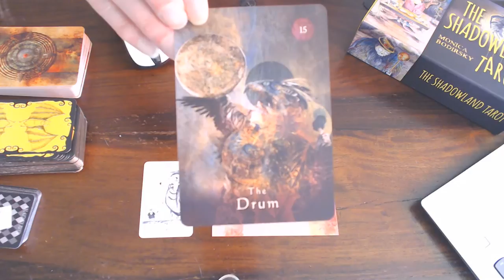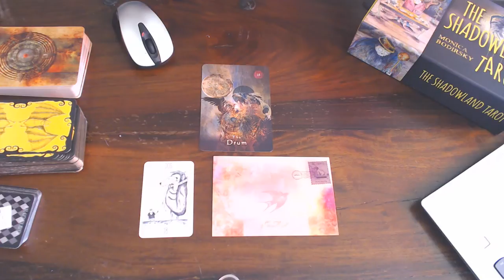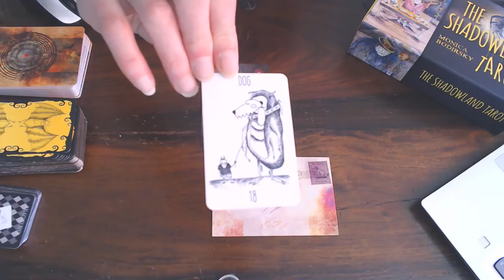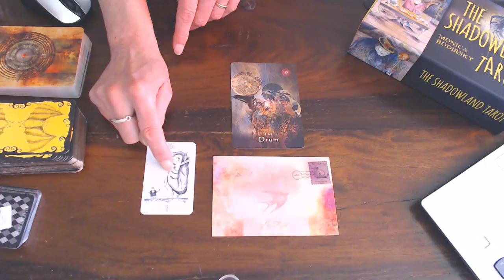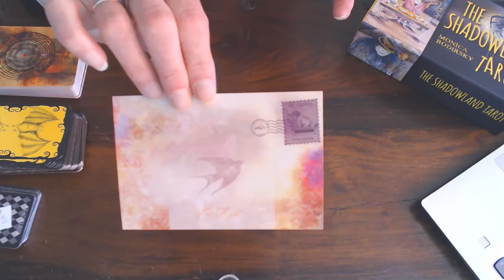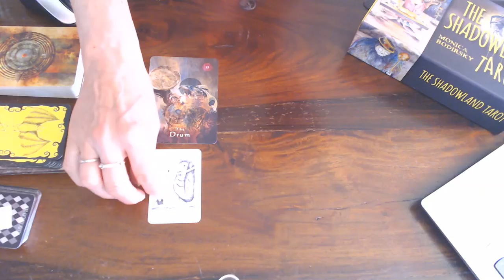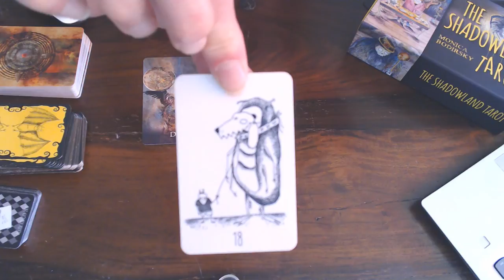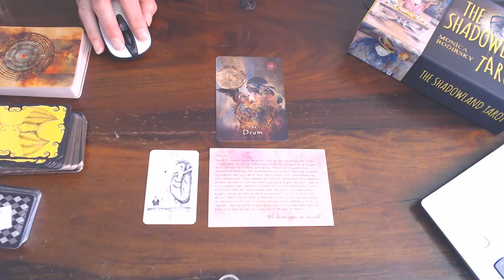THIS IS YOUR DAILY CARD/S FOR THE 19TH OF JUNE 2020/HAVE A GREAT DAY!